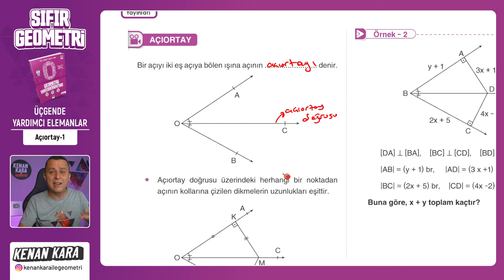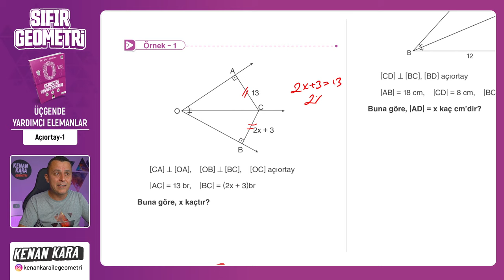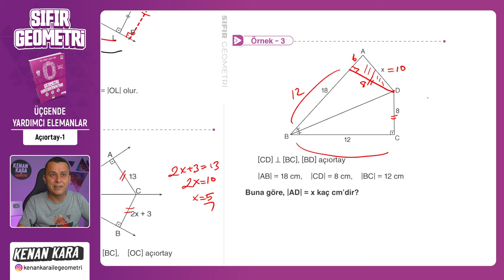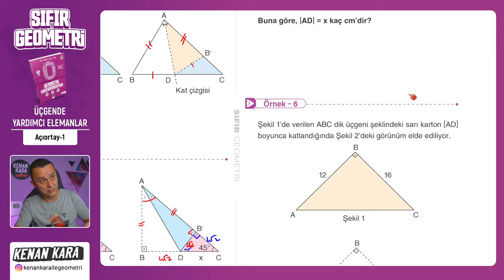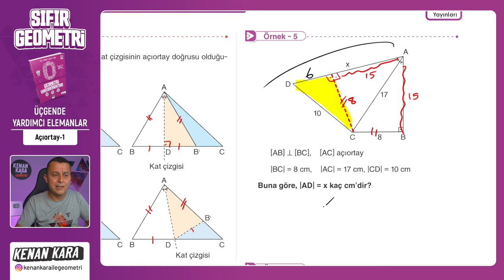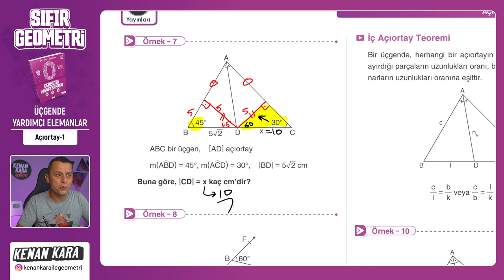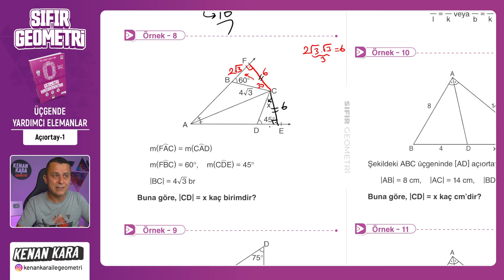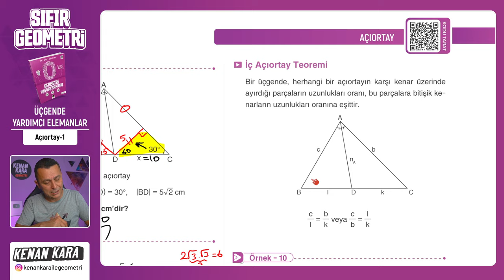Açıortay-1 | ÜÇGENDE YARDIMCI ELEMANLAR | F10 YAYINLARI SIFIR GEOMETRİ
F10 Yayınları SIFIR GEOMETRİ kitabında ÜÇGENDE YARDIMCI ELEMANLAR konusundaki Açıortay kısmının anlatımı

📄 Bu videodaki konunun anlatımı için PDF (7. Üçgende Yardımcı Elemanlar)
 yakında eklenecek

📄Tanıtım ve İnceleme PDF: